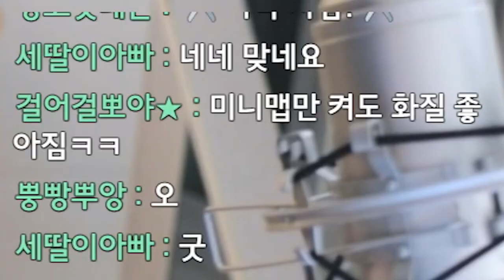캠 화질이 안좋은 이유